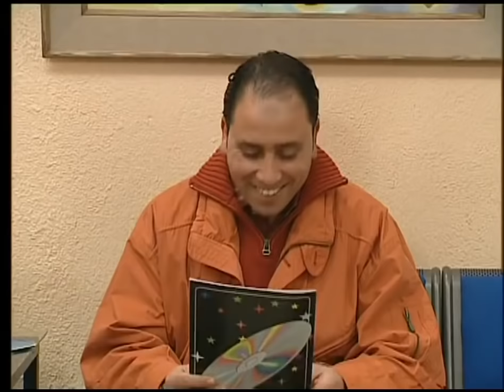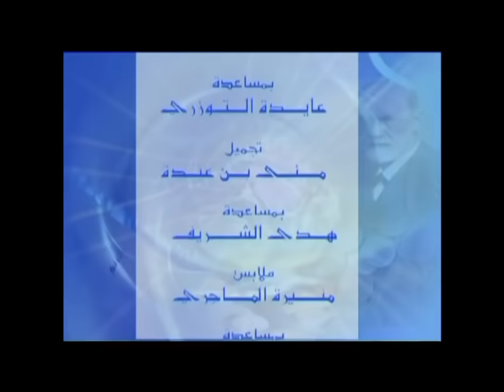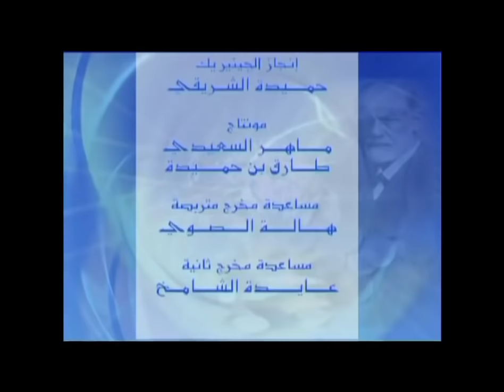شوفلي حل - حلقة السليمان روّح سكران 😂😂 Choufli Hal HD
watania replay
watania 2

كما مثل في مجموعة مسرحيات توفيق الجبالي كلام الليل مع رؤوف بن عمر بطل الخطاب عالباب و قد حل ضيفا مؤخرا على قناة التاسعة و بالتحديد مع المقدم أمين قارة. اما البطل الثالث لسيتكوم شوفلي حل هو بطل الخطاب عالباب المعروف بكنية سطيش و فوشيكا الممثل فيصل بالزين الذي قام بدور عزيز في منامة عروسية مع منى نور الدين و وجيهة الجندوبي صاحبة مسرحية مدام كنزة اما البطل الموالي ل مسلسل شوفلي حل هو أسماء بن عثمان و المشهورة بشخصية دلندة او دلنده او دلندا و يناديها الجميع بكنية ددو و قد حضرت مؤخرا في عدة برامج في قناة الحوار التونسي مثل حكايات تونسية و فكرة سامي الفهري و الشخصية الرابعة هي جميلة الشيحي في دور زينب او زينوبة ام اماني و فاطمة و التي تعمل حاليا في الوطنية الأولى في برنامج هدرة أخرى مع محمد علي بن جمعة و السيناريست كاتب شوفلي حل حاتم بالحاج

جميع الحقوق محفرظة للقناة الوطنية

شوفلي حل
السليمان سكران
السليمان بالعو